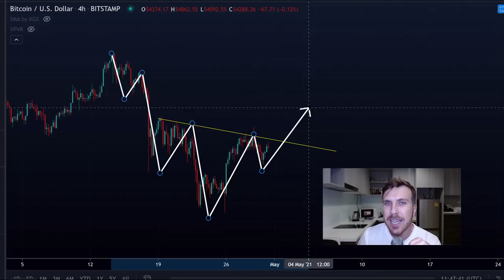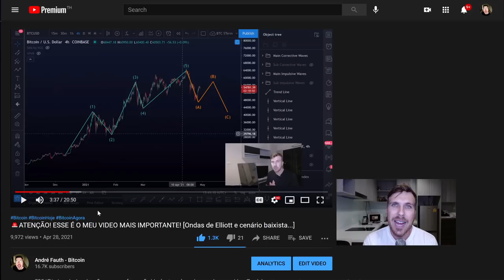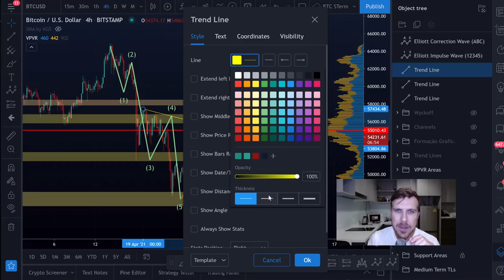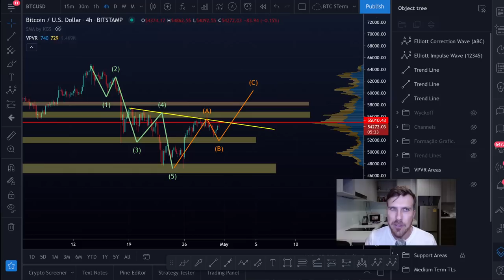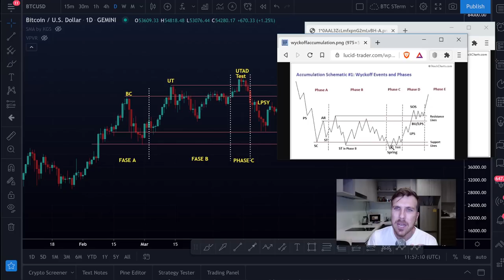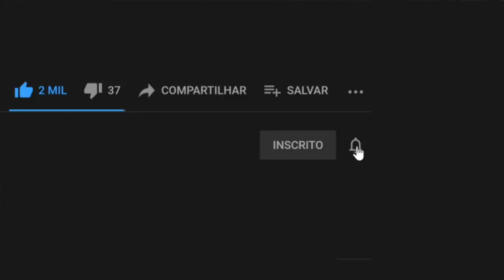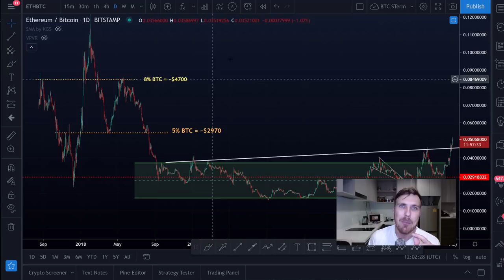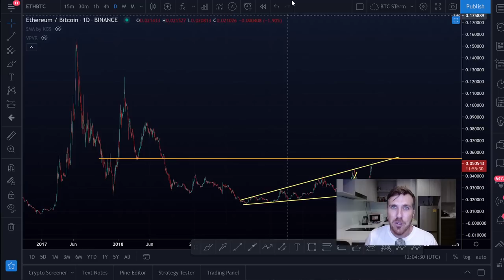BITCOIN: REVERSÃO PARA BUSCAR O TOPO!? [+Ethereum e Altcoins na Lua...]